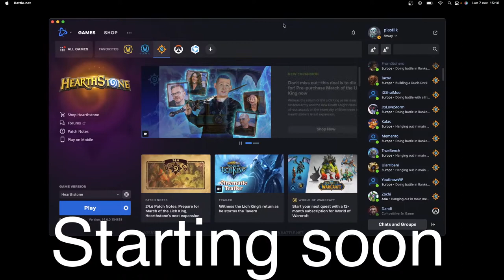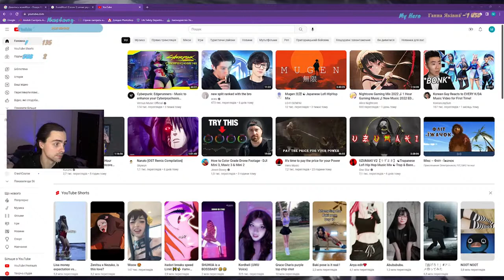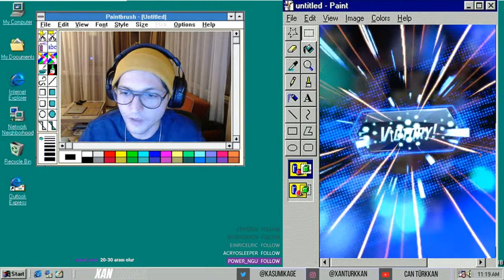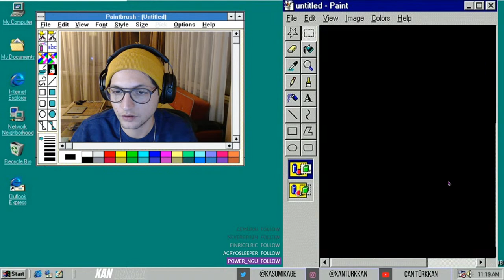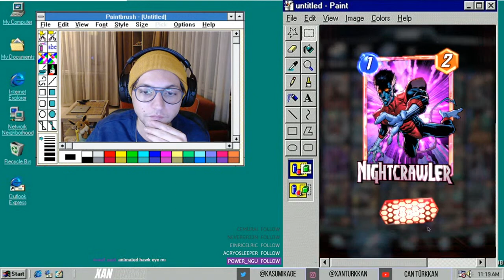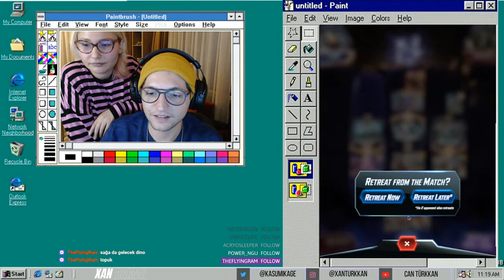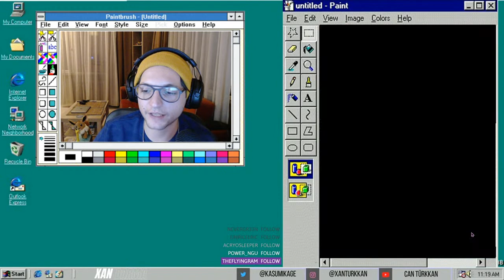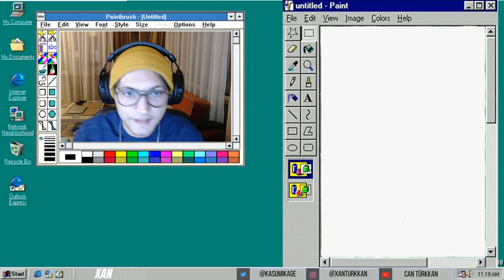Manoj Kumar - Hearthstone - Driven Deed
Manoj Kumar - Hearthstone